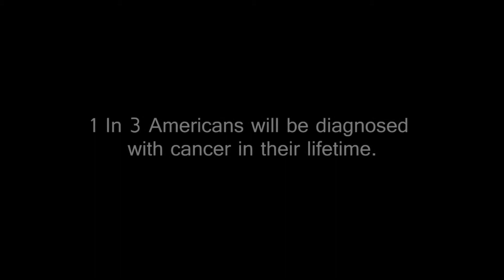2.1 What is a cancer cluster Part 1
Public health professionals Tom Burke, Cliff Mitchell and Lora Werner define cancer clusters and talk through some of the questions that arise during an investigation of a potential cluster.